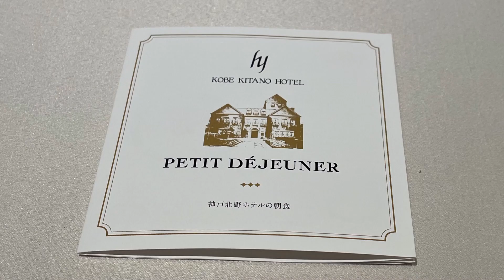#51 まぁ〜🫣ロワゾー氏からの贈り物 『世界一の朝食』って… いったいどんな感じなの〜😆 神戸北野ホテルの最高な朝食☕️2023.7.8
神戸北野ホテルの世界一の朝食…
総支配人・総料理長山口浩の恩師であるフランス料理界の重鎮ベルナール・ロワゾー氏より 公式に再現を許された『世界一の朝食』をいただいてきましたぁ😉
『世界一の朝食』メニュー

★パンとフィナンシェ
★コンフィチュール（ジャム）
★カフェ・オ・レ
★飲むサラダ
★半熟卵
★ポトフ
★3種のバター、プルーン、ヨーグルト
★丹波の黒豆など素材の豊かさが体に染み入るタピオカ・オ・レ。
★季節のフルーツ
★ジャンボンブランと生ハム

朝からお腹いっぱいです♪

2023.7.8.